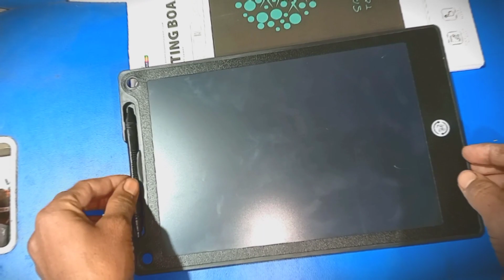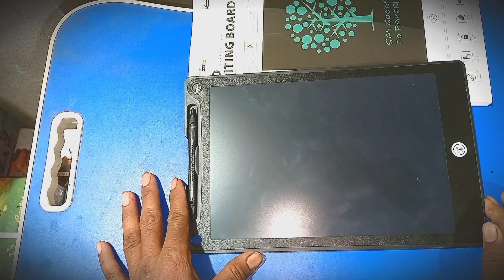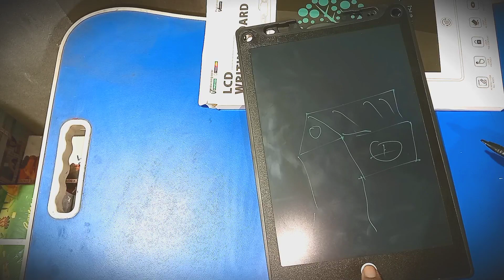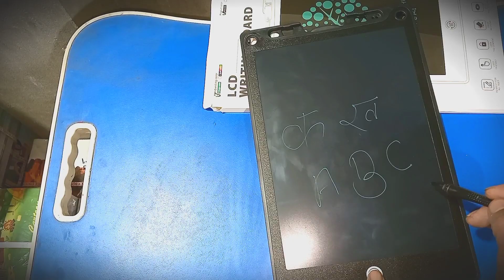Full details of LCD writing pad/practice pad#shorts